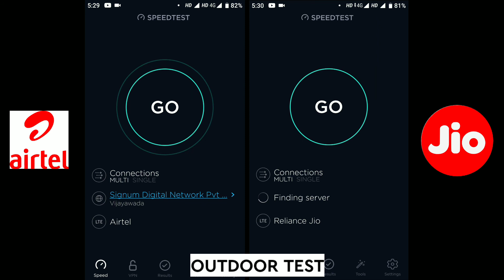Jio vs Airtel Speed test live... || 2020..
This is the Speed test Between JIO & AIRTEL . This is a Outdoor Test so we can see which is the best network For downloading and uploading..

Airtel:
Download speeds : 5.01 Mbps
Upload speeds.     :  0.12 Mbps

Jio
Download speeds : 4.71 Mbps
Upload speeds.     : 6.69 Mbps( 6-20Mbps regular Upload speeds ).

So Guys Airtel Has The Somehow Better Download Speeds Against Jio But Jio Also Have The Same Speeds But Its Network Is Fluctuating So Both Are Better . In Terms Of Upload Speed Jio sometime Crosses 20Mbps That Is Very Good But It Fluctuates . So Both Sims are Good But We Can Struggle While Watching Contents On Both. This Is An Outdoor Test In Visakhapatnam Area With The Heavy Users Of Jio.